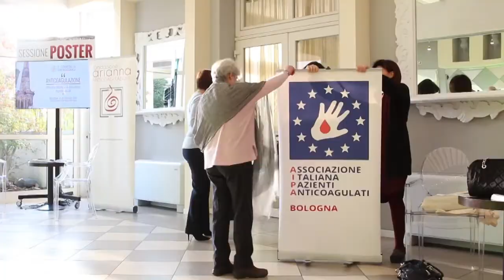il Convegno di Anticoagulazione.it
Manca poco all'edizione 2019 del Convegno di Anticoagulazione.it,  ma cos'è successo durante l'edizione 2018?